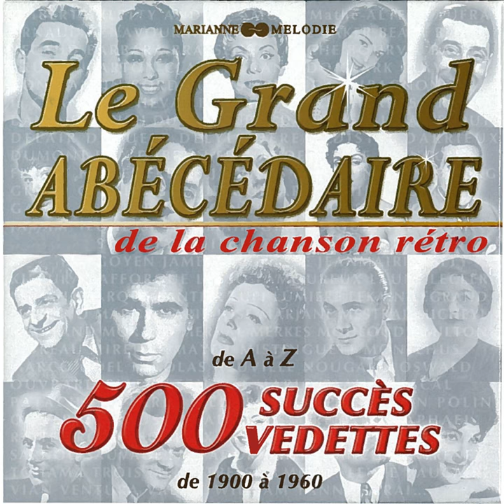Moi, j'tricote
Moi, j'tricote · Odette Laure

Le grand abécédaire de la chanson rétro: 500 succès, 500 vedettes (De 1900 à 1960)

Lyricist: Michel Emer
Composer: Michel Emer